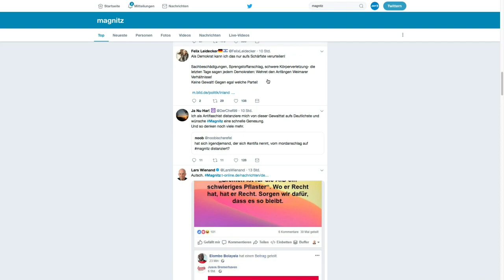Parteiübergreifende Verurteilung des Angriffs auf Bremer AfD-Vorsitzenden Magnitz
Nach dem Angriff auf den Bremer AfD-Landeschef und Bundestagsabgeordneten Frank Magnitz haben Politiker aller Parteien die Attacke verurteilt und eine Bestrafung der Täter gefordert. Auch Regierungssprecher Steffen Seibert äußerte sich zu dem Vorfall.